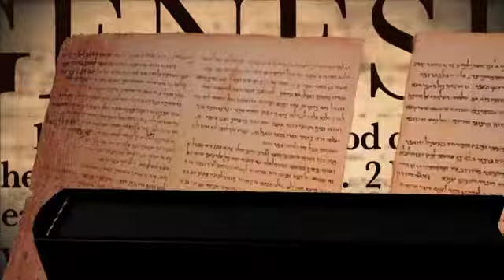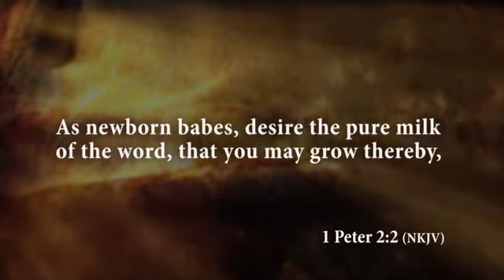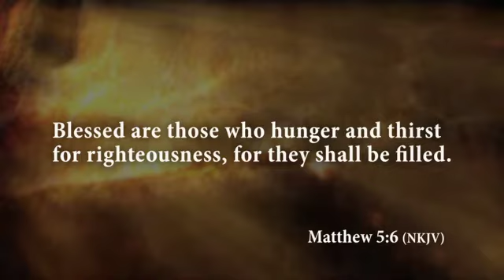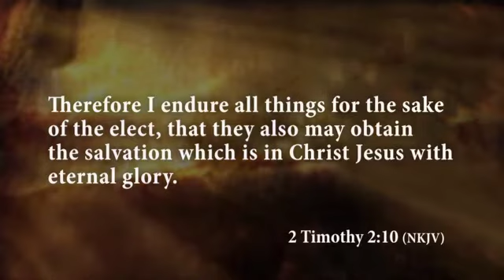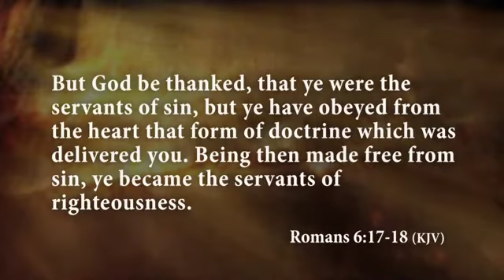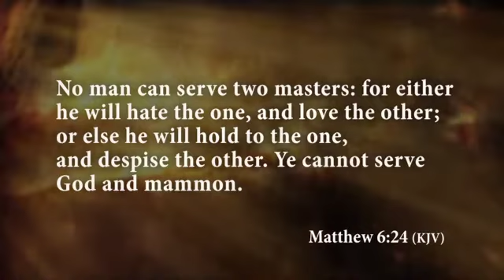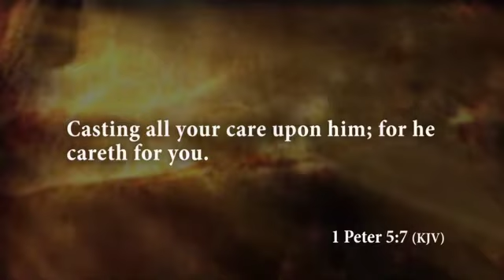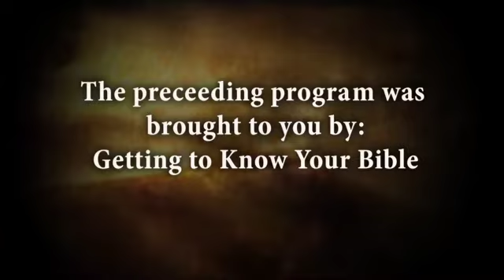Getting To Know Your Bible with Billy Lambert #1410 Moments On The Mount Ep 4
Getting To Know Your Bible with Billy Lambert #1410 Moments On The Mount Ep 4. Presented by the churches of Christ. gettingtoknowyourbible.com